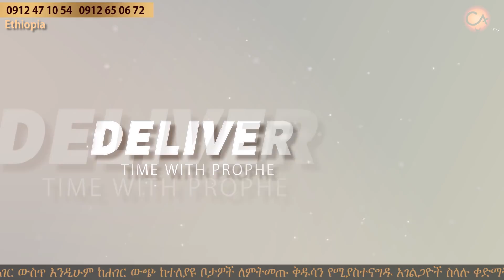247 ጌታ ኢየሱስ የታሰሩትን ይፈታል፣ አስደናቂ ነጻ መውጣት በጎፋ ሳውላ ከተማ | Prophet Eyu Chufa